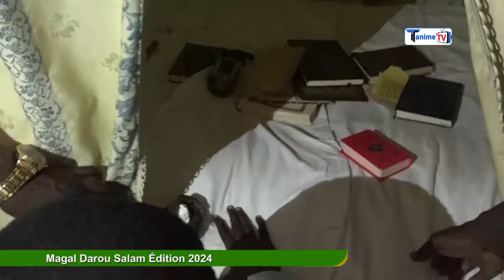🛑URGENT: Magal Darou Salam Édition 2024: Discours Serigne Cheikh Thioro Mbacké...